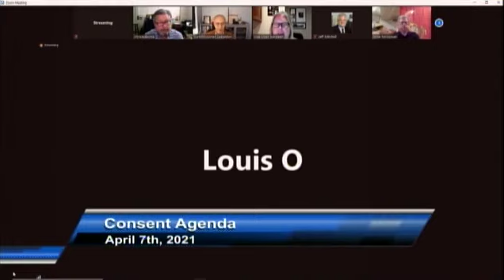Port Commission 4/7/2021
Sacramento-Yolo Port District Commission and Board of Directors of the Sacramento-Yolo Port Financing Corportation Meeting